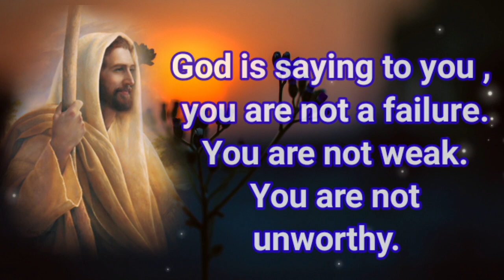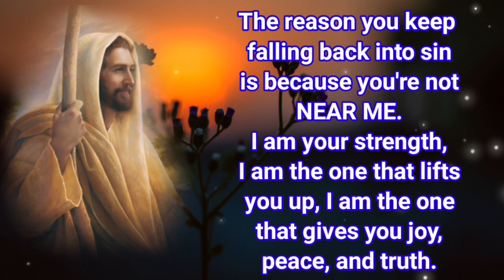God Message For You "Have You Seen This?" | Gods Urgent Message To You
God Message For You "Have You Seen This?" | Gods Urgent Message To You@happylife motivation

(Bible Inspired)

This Video Includes All These Searches 👇
1. God message for me today
2. God message for me
3. God message
4. God's message
5. God message for you
6. Message from god
7. God blessings message
8. Jesus message
9. God's message for me today
10. God message tarot
11. God's message for me
12. God's message today
13. Message of god
14. God thoughts
15. God message for you today
16. God's message for you
17. Message from the universe
18. Urgent message from god
19. Universe Message
20. Faith quotes
21. Jesus quotes
22. God Blessings message
23. Joel Osteen
24. Bible quotes
25. Bible message
26. Quotes god
27. Godly quotes
28. Bible god quotes
29. Life quotes
30. Faith god quotes
31. Christian Motivation
32. The Lord Helps

Playlist you will never miss if you have faith in Jesus :-